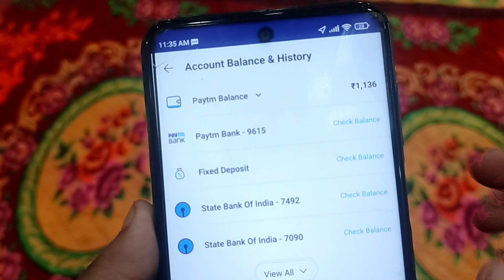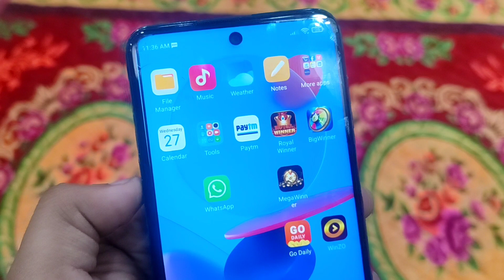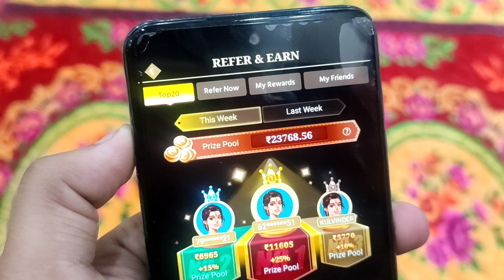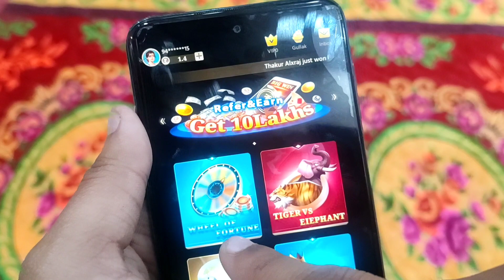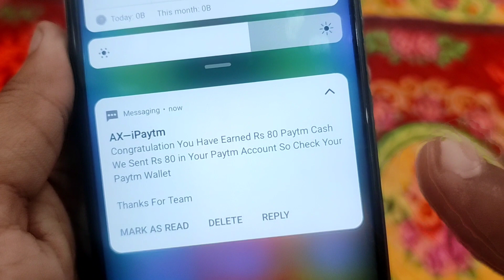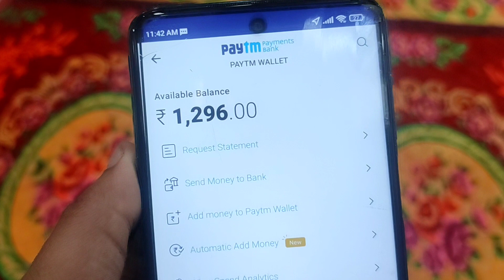🤑2022 BEST EARNING APP | EARN DAILY FREE PAYTM CASH WITHOUT INVESTMENT |NEW PAYTM EARNING APP TODAY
2022 BEST NEW SELF EARNING APP | EARN DAILY FREE PAYTM CASH NO INVESTMENT || NEW EARNING APP TODAY 2022

paytm cash
paytm
cash
earning
money earning apps for android
apps

earning apps
best paytm cash earning app
earning app
earning apps
new
paytm

self income
expert guru
paytm men
paytm love
all hindi tech
Chalaak baba
Vet shankar
B Trick
Eagle Tek

1. EARN ₹1000 DAILY PAYTM CASH PLAYING GAMES
2. EASY WAY TO EARN MONEY ONLINE IN 2021 GAMES
3. HOW TO MAKE MONEY ONLINE 2021
4. best earning apps for android 2021
5. best earning apps 2021
6. best paytm cash earning apps
7. paytm cash kaise kamaye
8. earn paytm cash
9. play games and earn paytm cash money online
10. games khel kar paise kaise kamaye

new paytm earning apps 2022